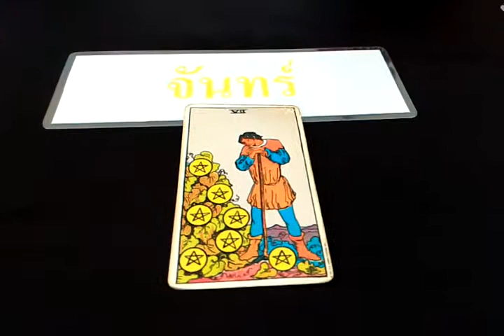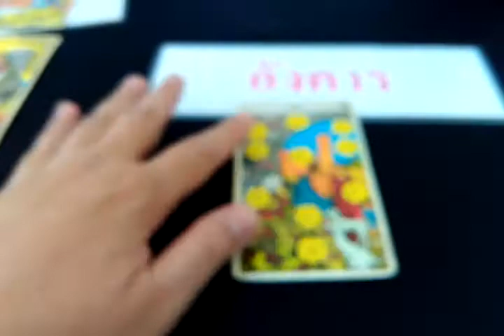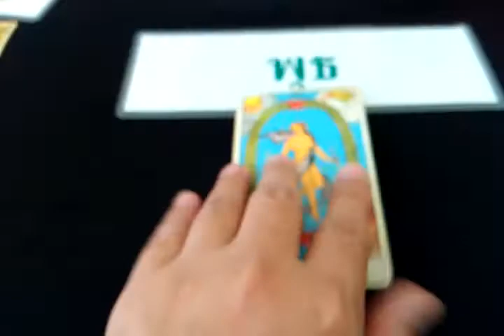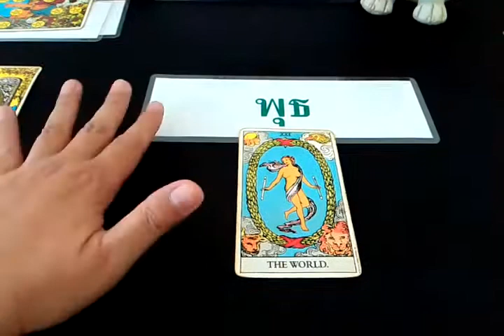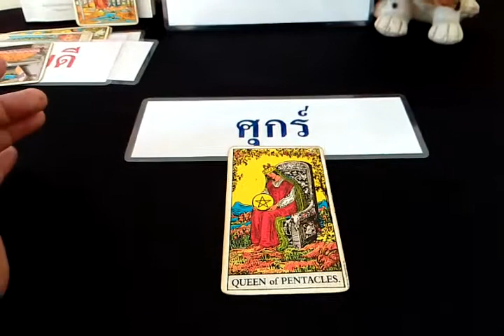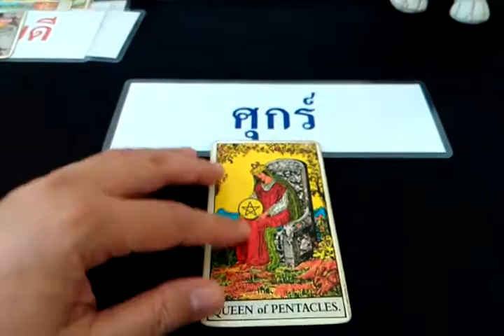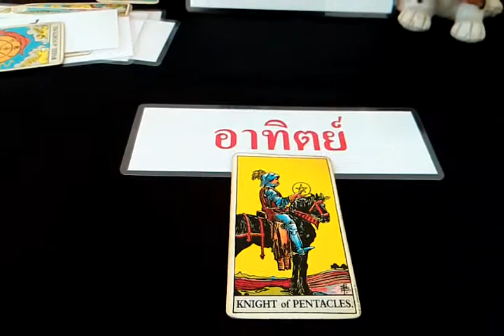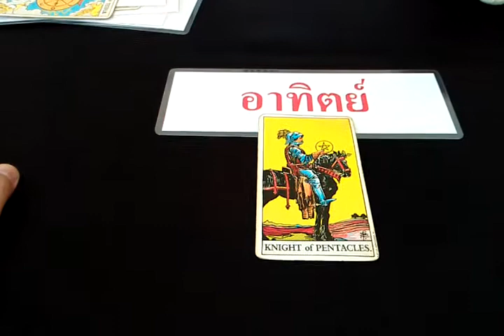ดวงทั่วไปจันทร์ที่27ม.ค.63ผู้เกิดทั้ง7วัน